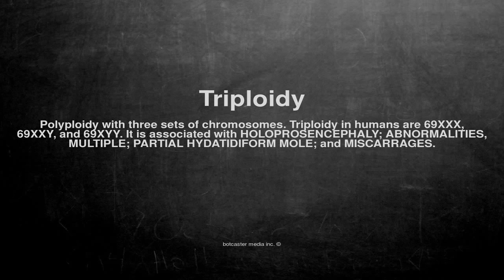Medical vocabulary: What does Triploidy mean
What does Triploidy mean in English?